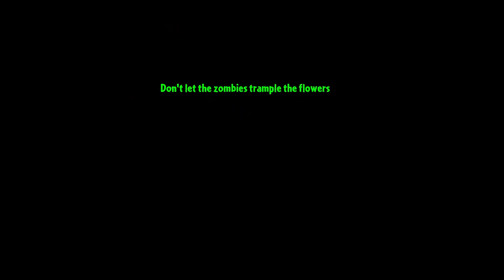PIÑATA PARTY! (Spikeweed/Bloomerang/Hot Date) | Plants vs Zombies 2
Finished today's piñata party using Hot Date, Bloomerang and the classic Spikeweed!